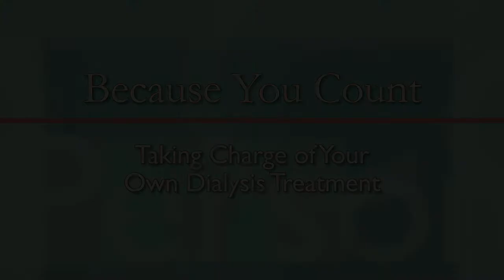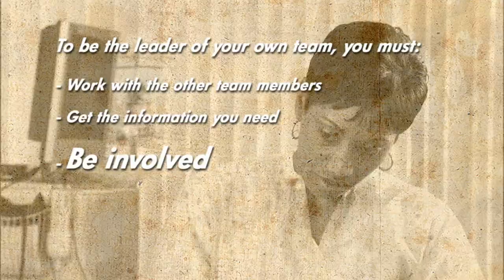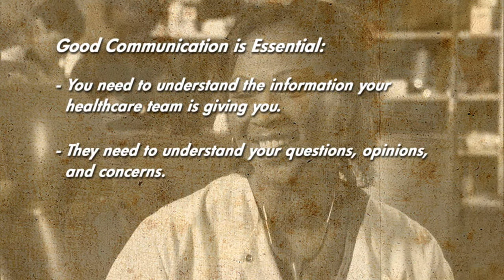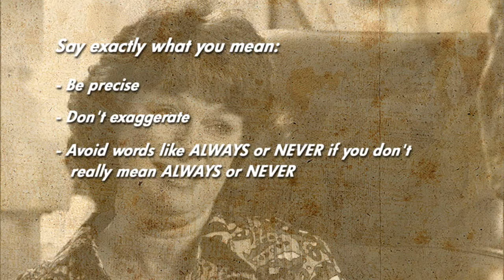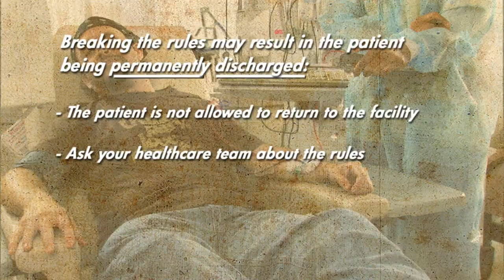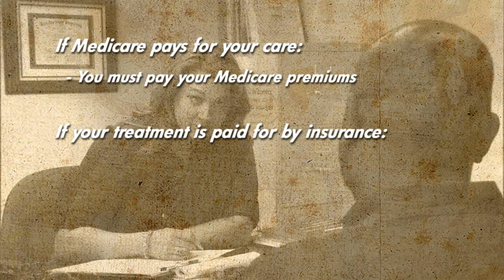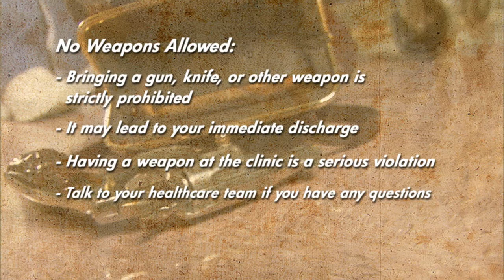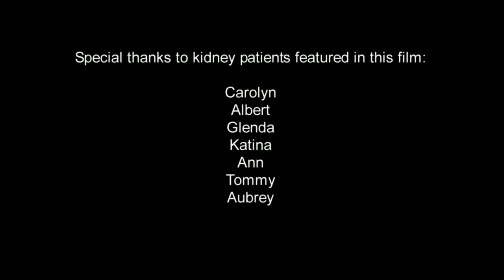Because You Count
Patients talk about their experiences on dialysis with emphasis on their rights and responsibilities.